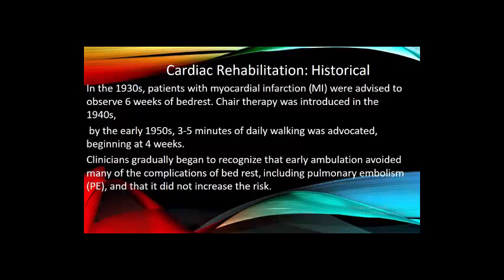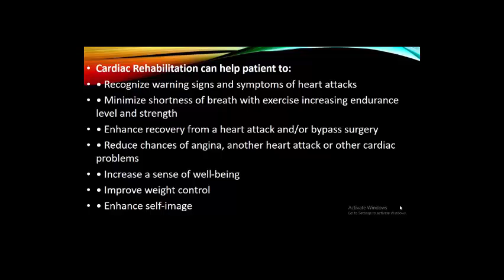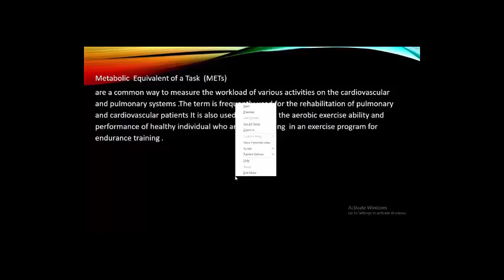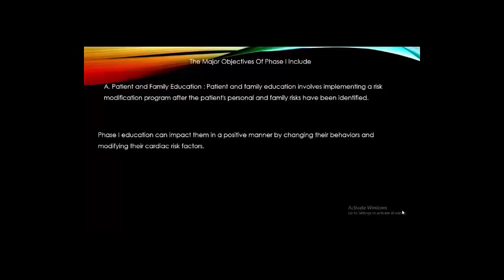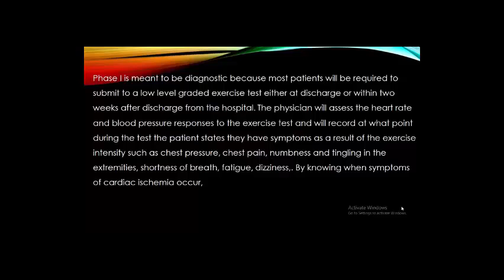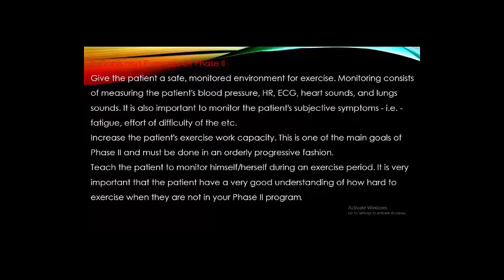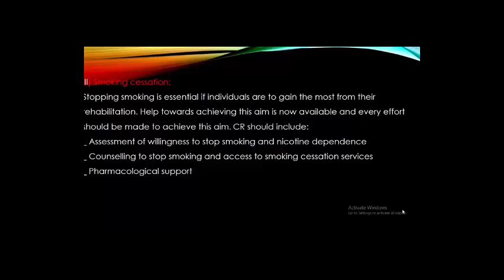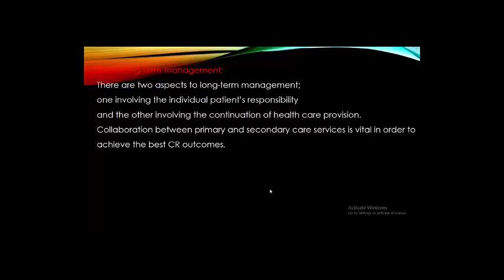اعادة التاهيل القلبي